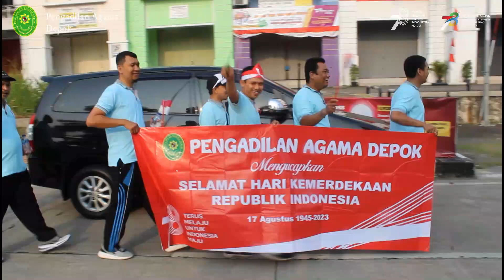Dirgahayu RI ke-78 dan HUT MA ke-78 PA Depok: Semangat Kemerdekaan dan Keadilan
Selamat datang di saluran resmi kami! Di sini, kami menghadirkan rangkaian megah dari perayaan yang tak terlupakan: Upacara Hari Ulang Tahun Republik Indonesia yang ke-78 dan Hari Ulang Tahun Mahkamah Agung Republik Indonesia yang ke-78.

Kami memulai dengan Upacara Bendera yang menggetarkan, di mana semangat kemerdekaan dan patriotisme berkumpul dalam setiap langkah dan tiupan angin. Suasana khidmat merayakan 78 tahun perjuangan Indonesia yang tak tergoyahkan.

Lanjutkan dengan Lomba-lomba seru yang menguji kreativitas dan semangat juang. Dari perlombaan tradisional hingga tantangan modern, semua ditujukan untuk merayakan kemajuan dan keragaman bangsa.

Rasakan semangat kebersamaan dalam Jalan Santai kami. Ribuan warga, dari berbagai lapisan masyarakat, berjalan bersama untuk merayakan kemerdekaan dan mengukir kenangan tak terlupakan.

Upacara berikutnya menghormati 78 tahun peran Mahkamah Agung dalam menjaga keadilan. Suasana hikmat mengisi ruang saat kita bersama-sama mengenang perjuangan untuk mencapai peradilan yang adil dan berintegritas.

Jangan lewatkan momen spektakuler ini dalam sejarah kita! Mari bergabung dalam perayaan yang menggetarkan hati dan membangkitkan semangat nasionalisme. Langganan, ikuti, dan saksikan rangkaian acara yang memikat di saluran kami. Jangan lupa untuk memberi kami jempol atas usaha bersama dalam merayakan Dirgahayu Indonesia ke-78 dan Mahkamah Agung RI ke-78!